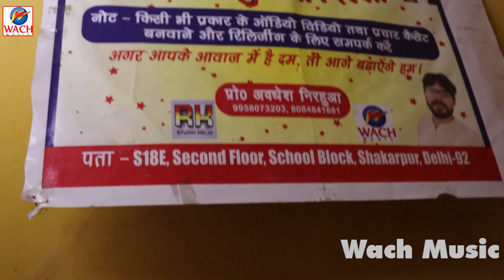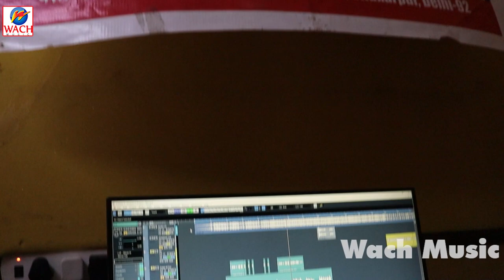तू दिल्ली के रानी हम लखनऊ के राजा|Suraj Rangila| Tu Delhi ke Rani ham Lucknow ke Raja